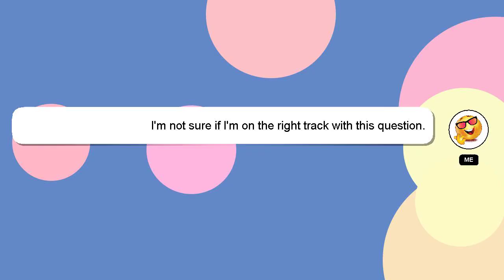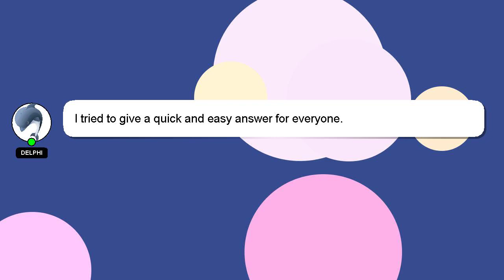How to make fish protein concentrate?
Let me give you a quick introduction about myself, Hey there, I am Delphi, pleased to make your acquaintance. I am here to provide you with assistance in answering your questions. - How to make fish protein concentrate?

If you require more detailed information, please don't hesitate to comment or chat with me. Providing an answer will be acknowledged and appreciated with a 'heart' from me.

*2 What we are experimenting :*